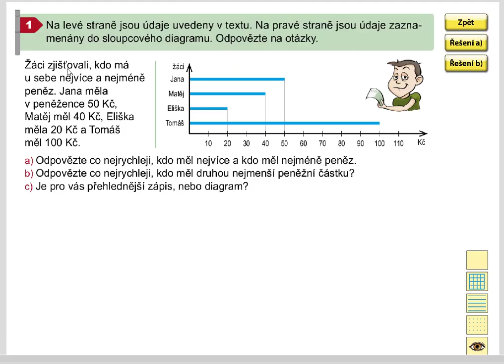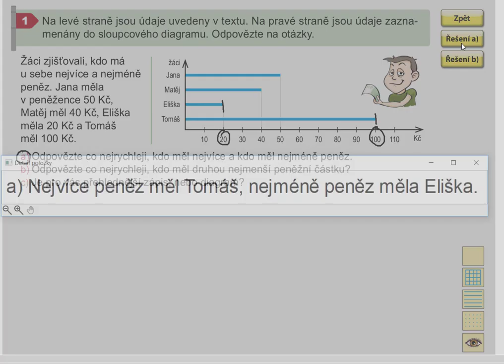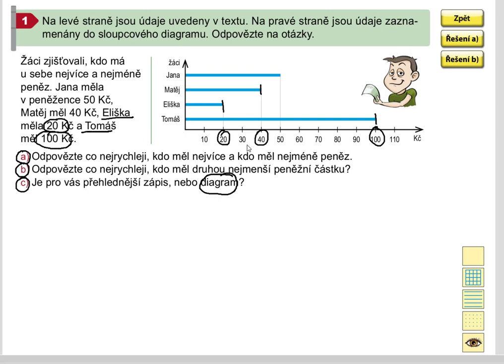Diagramy a grafy (peníze) (1. stupeň ZŠ), Mat. mat. pro 5.roč., 1. díl, str. 38, cv. 1